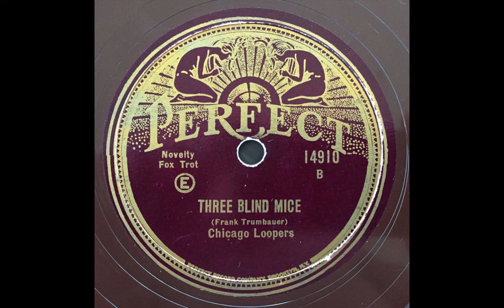Three Blind Mice - Chicago Loopers (Bix Beiderbecke, Frank Trumbauer) (1927)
Bix Beiderbecke, c / Don Murray, cl / Frank Trumbauer, Cm / Frank Signorelli, p / Eddie Lang, bj, g / Vic Berton, d. New York, October 20, 1927.